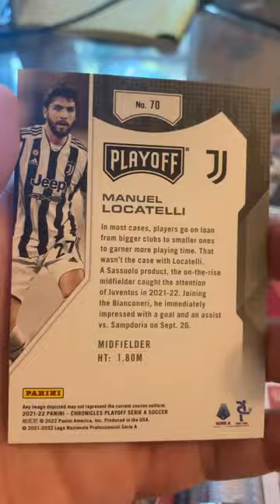A Manuel Locatelli Juventus Series A Trading Card by Panini.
Local Big Time. A Manuel Locatelli Juventus Series A Trading Card by Panini. Soccer Football Collectables. Italy National Team.